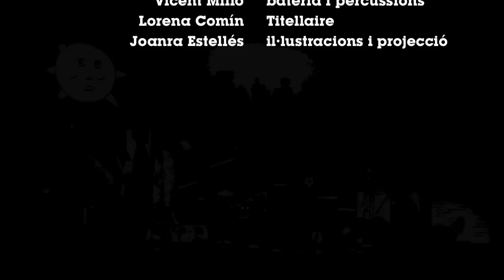Dani Miquel Festa Gran - concert -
Concert al Teatre Municipal d'Algemesí, organitza La Casa Cantonera d'Algemesí